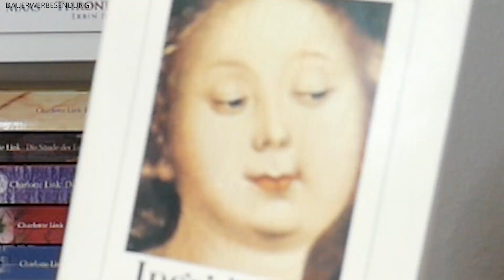Meine 5 Sterne THRILLER 😱 ⭐️ | made by anna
Heute zeige ich euch einen Teil meiner liebsten Thriller. Ich hab alle Geschichten etwas bunt gemischt, damit vielleicht für jeden von euch was dabei ist 💛 Schreibt mir wie immer gerne eure Empfehlungen in den Kommentare!

xoxo

Die Bücher:

1. Der Insasse - Sebastian Fitzek
2. Der Hahn ist tot - Ingrid Noll
3. Die Blutline - Cody McFadyen
4. Still Missing - Chevy Stevens
5. Der Kruzifix Killer - Chris Carter